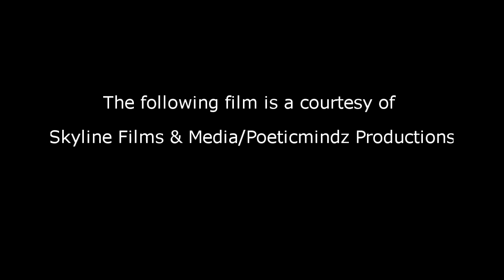The Story of...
A documentary based on true stories. We apologize but at this current time we can not reveal too much more about this film.